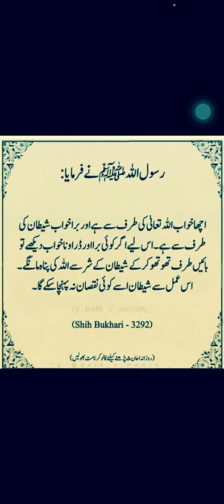bura khuwab kis ki taraf say hota hai ? Hadees pak saw